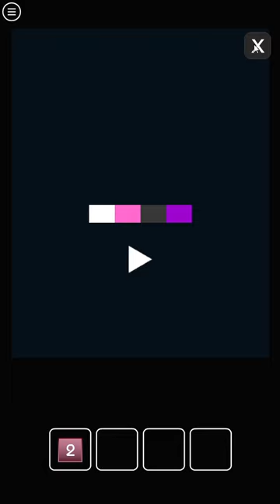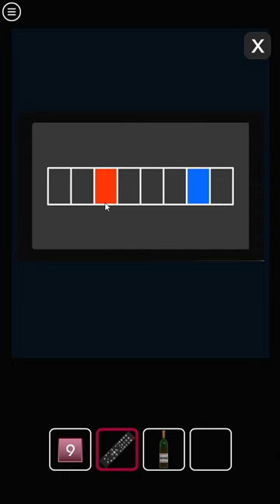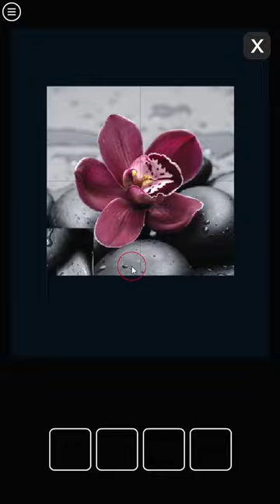[Amajeto] Color Room: Burgundy Walkthrough